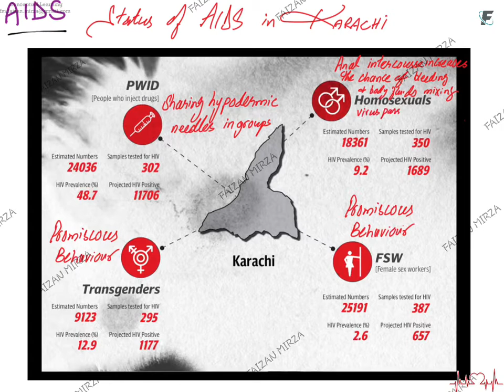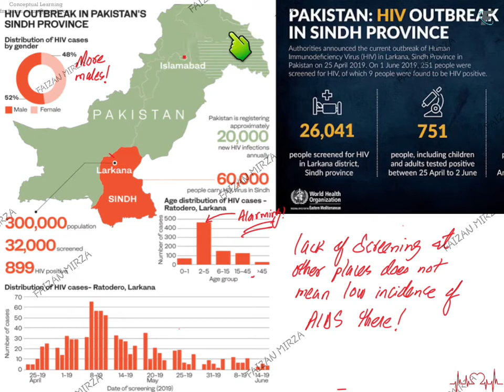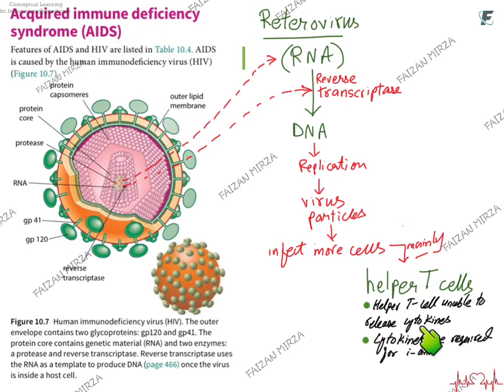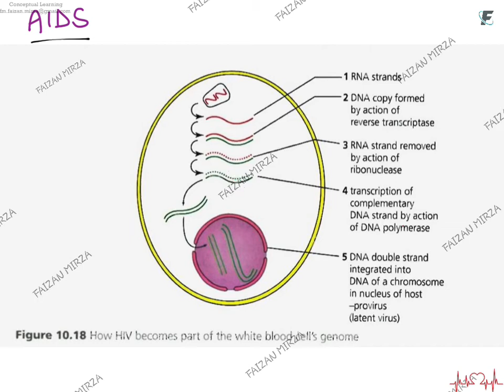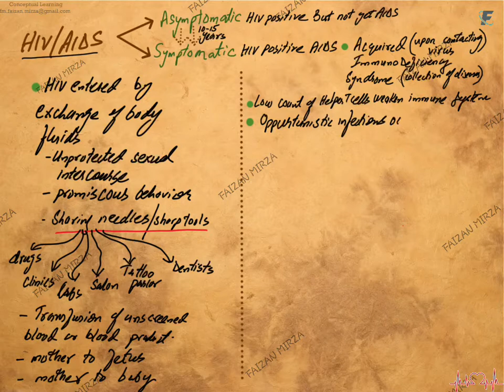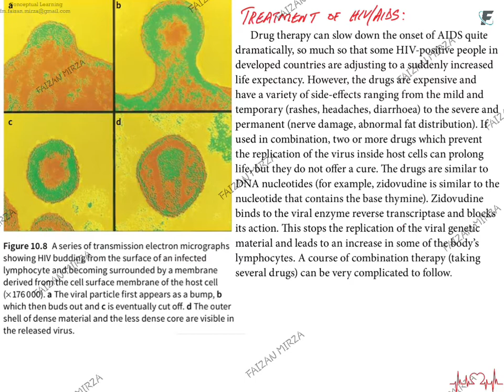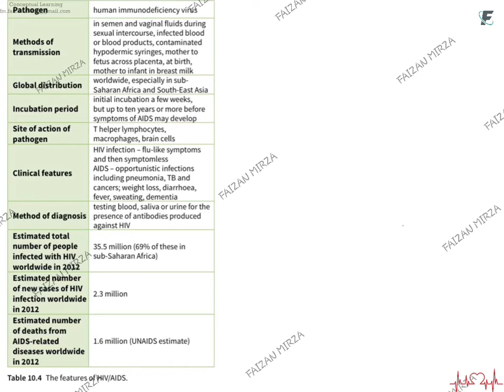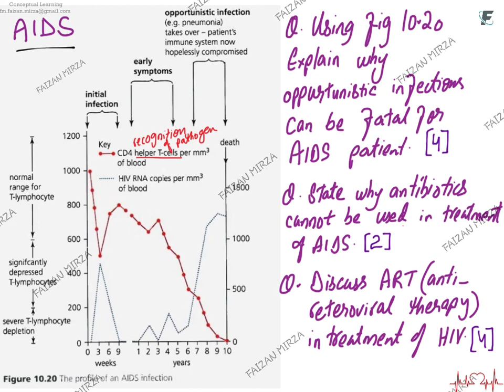Infectious Diseases part 4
Taught content.
Covering details of HIV/AIDS & the alarming facts of AIDS status in Pakistan. Resource person Dr Malik M Mukhtar, Epidemiologist & head of National AIDS control program in Pakistan.

In a talk being conducted by Dr Malik M Mukhtar, epidemiologist & head of National AIDS Control Program in Pakistan some alarming details were brought to light. He shared some eyebrow raising facts about the status of HIV AIDS in Pakistan. I'd share some with my fb audience
- Pakistan's present standing in world AIDS ranking is #5, which is indeed alarming.
- 1 in 10 Pakistani suffer form Hep B &/or C, which means that in population of 21crore (as per recent census), upto 2crore people suffer form Hep B &/or Hep C. Both these forms of hepatitis have a similar mode of transmission as AIDS.
- Somehow 22lac Pakistani are HIV +ve, which is a mistaken statistics, AIDS is under reported in Pakistan. And this under reported figure arises from the fact that people (at risk or not at risk) aren't willing to undergo HIV screening, owing to the stigma attached to the illness. There are more than 1crore 80 lac Pakistani suffering from HIV. They are out there, waiting in oblivion, transmitting HIV to non HIV individuals.
- Gulf countries deport anyone who's found HIV +ve, & Pakistani army expel the armed personnels if found HIV +ve.
- Out of 22lac reported HIV cases, 6,600 are in Karachi and
Karachi is leading in 🇵🇰 when it comes to HIV cases, because being a metropolis it provides an easy access to red light area, a gay community, transgenders, drug addicts.
- an estimated 65 lac drug users are there in Pakistan & smoking cigarettes is the initiation of a  person into the euphoric world of drugs, predisposing him/her to use IV mode for injecting a drug into his blood, whereby he/she shares a hypodermic needle & ends up with HIV.
- In Larkana 60 people got HIV from dialysis, where unscreend blood was transfued into dialysis patients. Such extreme medical negligence went Scott free in Pakistan because the blood banks involved in supplying that un screened blood to Larkana hospital were owned by MNAs sitting in parliament.
- 2 crore Pakistani are in foreign, while away form wife & family they often engage in unprotected sex and bring HIV to homeland.
- Pakistan, Phillipines & Indonesia have a high rise of HIV+, it's alarming that 2 of these countries are declared muslim states.
- Ask your doctor for oral substitute (if available) over IV injection for any prescribed injection.
- Avoid promiscuous behavior
- keep in mind, PKR 10lac /year are the expenses per HIV Patient. Management & treatment is way more expensive than